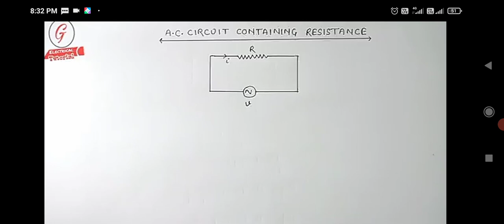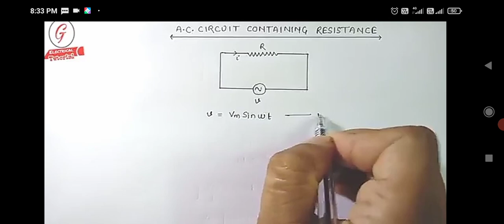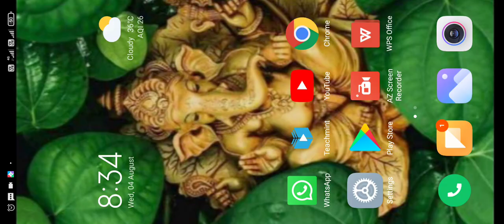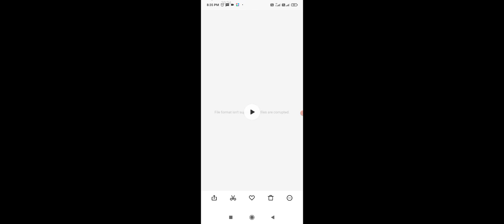XII PHYSICS RBK ac ckt 1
ac circuit with resistance only